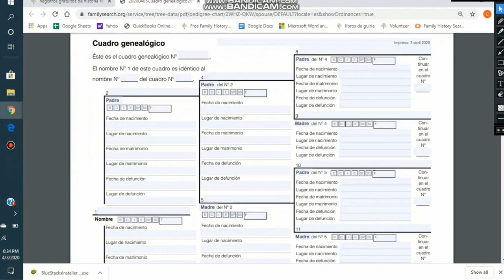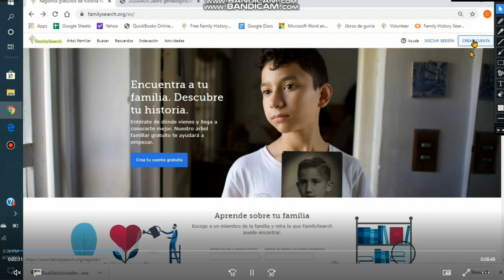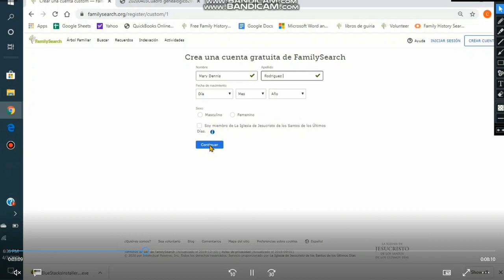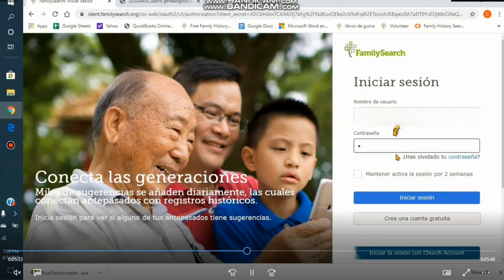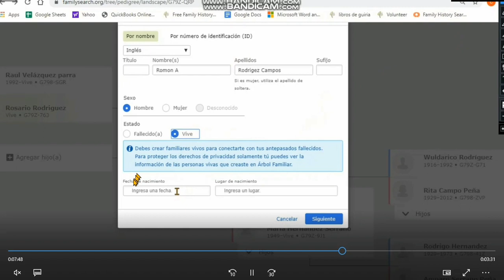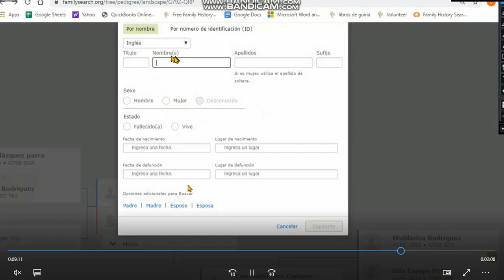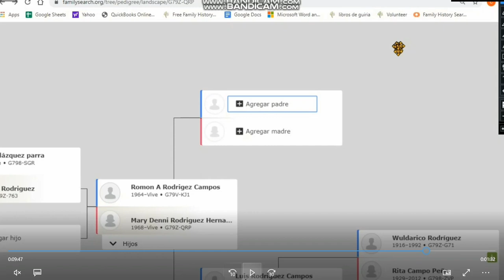Como abrir una cuenta en FamilySearch desde un computador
Aprende a abrir una cuenta en FamilySearch para ti y para tus familiares y amigos